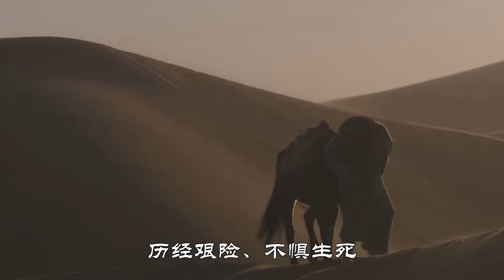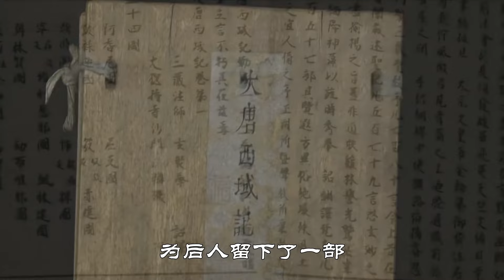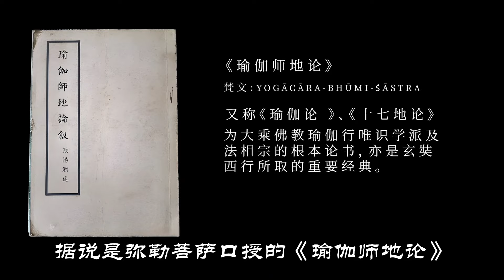贰 - 玄奘大师的历史贡献#钱文忠